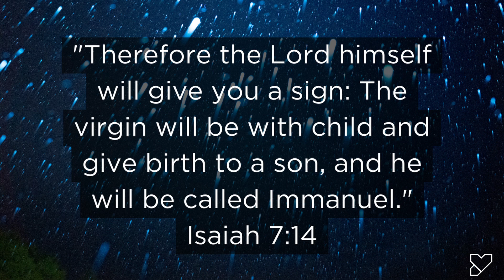Rugby Youth for Christ Christmas Assembly 2022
Iain delivers a virtual Christmas assembly for High Schools.